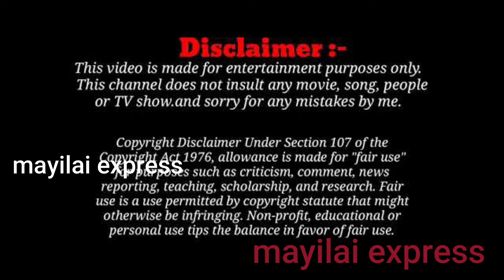Address-அ சொல்லுங்க! இல்லைனா பிரச்சனை ஆயிடும்! Address Prank with mayilai mani and sirkazhijamuna